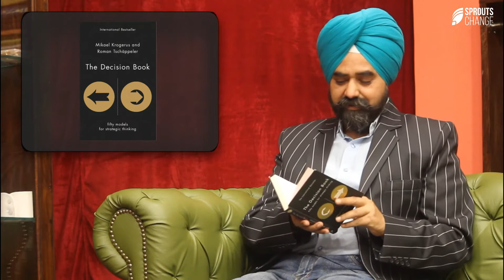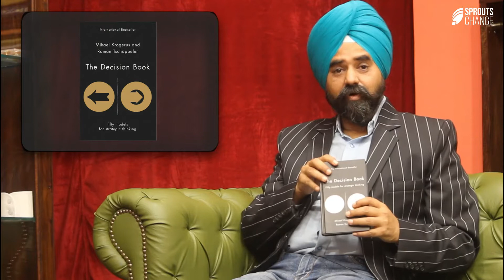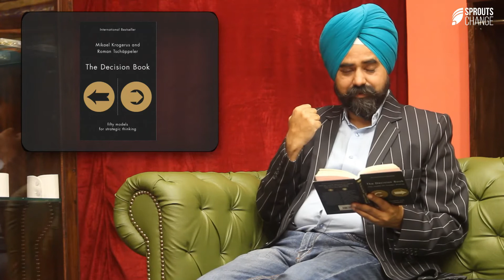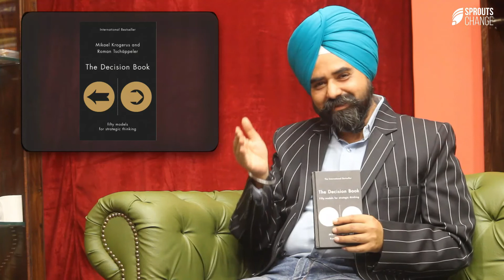The decision Book|book review| Ranjit Khuller|nlp master trainer| mindset coach|mikael &Roman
Journalist Mikael Krogerus and communications expert Roman Tschäppeler summarize 50 of the most popular decision-making models that individuals and businesses around the world adopt and use to make significant choices and to think strategically. The authors’ thoughtful little book shows readers how to develop a strategy, how to choose among alternatives and how to make intelligent decisions. Accompanying graphics illustrate each of the models. While a book that summarizes 50 strategies does not cover any one of them in-depth, and much of the content is simple synopses of other people’s models, getAbstract endorses this fun, informative little book about conceptualizing and decision making.

Decision-making models simplify tough choices. They practically draw important information. They “reduce complexity” into decipherable graphical matrices and can help you organize your thoughts. While decision-making models do not provide strict solutions and may not accurately “reflect reality,” their purpose often is to help you view situations in a new light.
The world’s most famous decision-making models fall into one of four categories: “how to improve yourself,” “how to understand yourself better,” “how to understand others better,” and “how to improve others.” Each category contains numerous models that can help you improve your decisions.